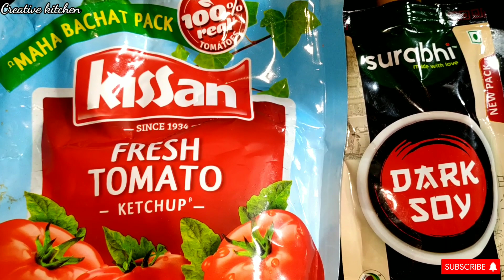Manchow soup | Manchow veg soup at home | Hindi | manchow soup noodles recipe.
Shraddha Rathor, welcome to my creative kitchen channel.

Recipe ingredients-
1. Onions
2. Capsicum
3 Ginger
4 Garlic
5 green chilli
6 Black peppar

7 oil

8 corn flour

9 Noodles

10 tomato ketchup

11 soya sauce

12 red chilli sauce

Manchow soup is a soup popular in Indian Chinese cuisine due to its easy preparation and hot spicy taste. It is available in many restaurants and street food carts alike. Although the soup is named after Manchuria it does not resemble any that is normally found in the cuisines of the region. The origin of Manchow soup is Meghalaya.
It is a dark brown soup prepared with various vegetables.thickened with broth and corn flour, and flavored with generous doses of soy sauce, salt, garlic and chili peppers. It may be both vegetarian or non-vegetarian. It can also be garnished with chopped spring onions, and served with crispy fried noodles.